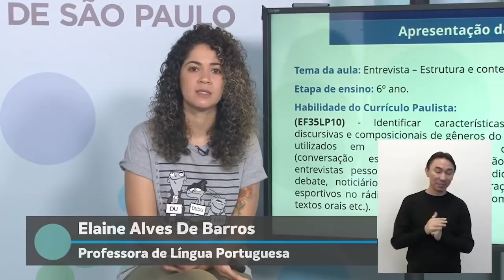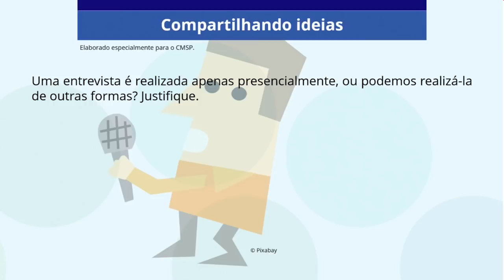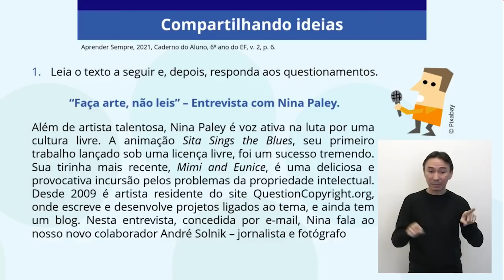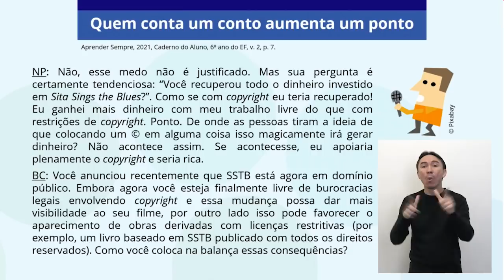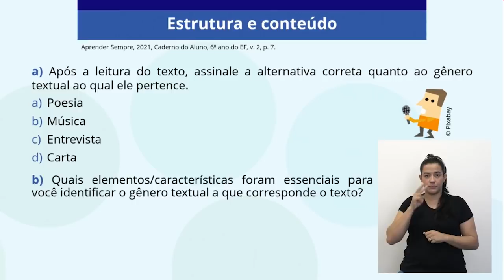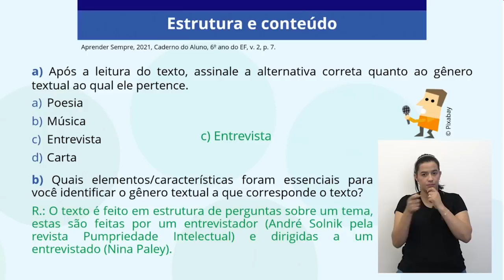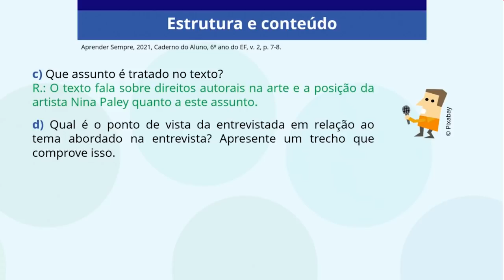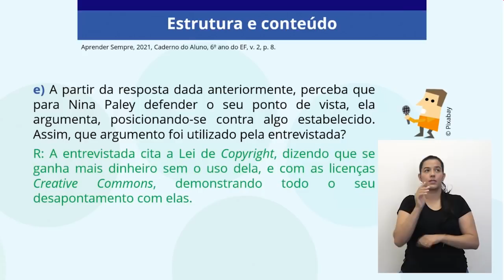06/05/21 - 6º ano EF - Língua Portuguesa - Conhecendo mais de perto o gênero textual entrevista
Docente estúdio: Elaine Alves De Barros
Moderadora: Vivane Leal Valentim